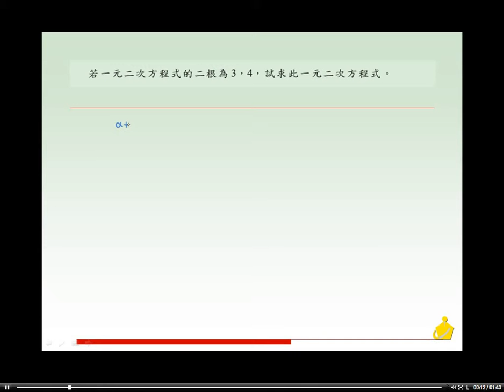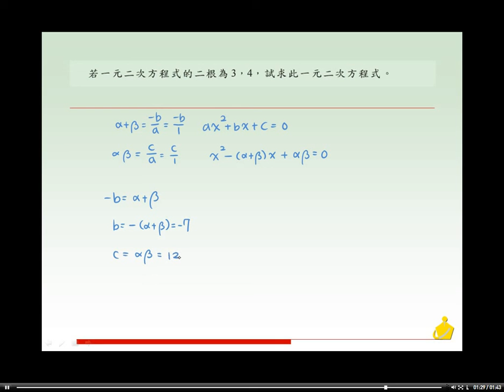職校數學BII林版第三章3-1範例09